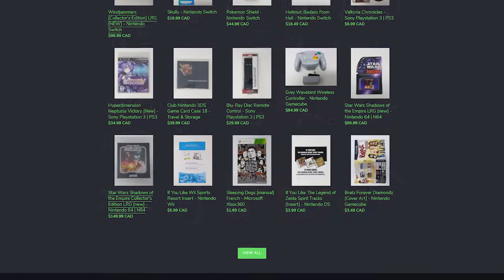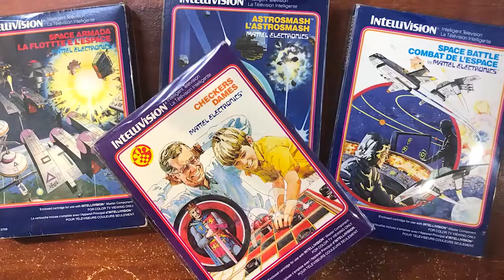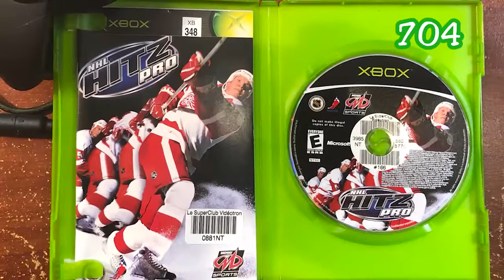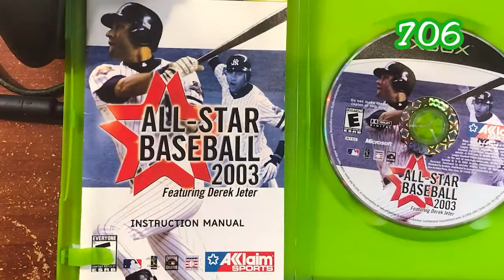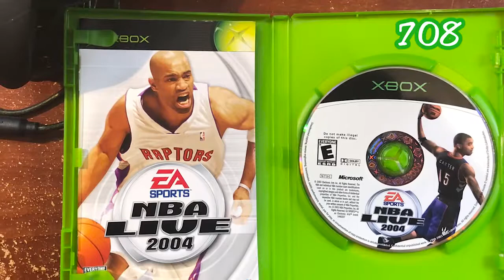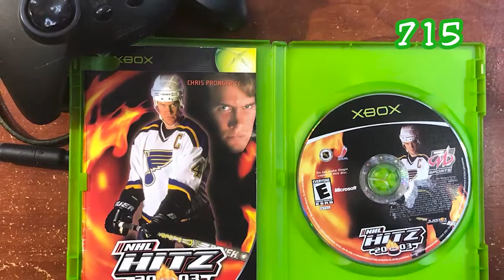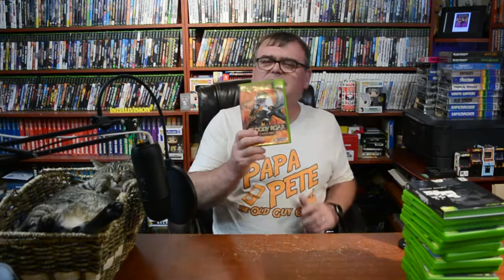Papa Pete's Pickups - Ep 106 - The Return of Respawn & Replay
I got another great box from Respawn & Replay, with both box protectors and some great additions to my Xbox Library.  Check it out!

You'll never learn more about Intellivision, than you will from The Intellivisionaries Podcast: